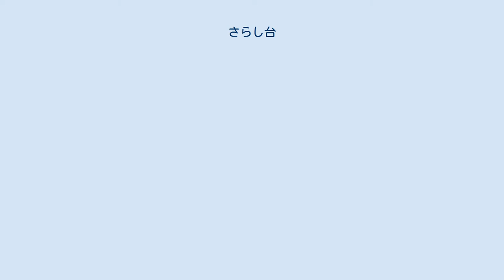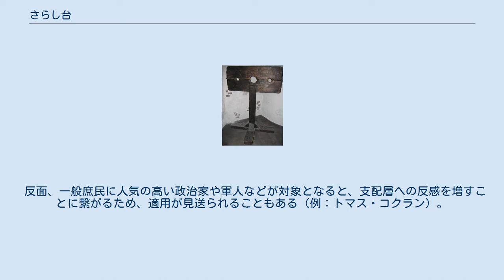さらし台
さらし台（ピロリー）。
フライブルク刑罰博物館蔵 カトリック陰謀事件で晒しものにされるタイタス・オーツ ストックス さらし台（さらしだい）は罪人に対する刑罰として、または被疑者に対する拷問として、これらを晒しものにするために欧米で使われた道具。
 さらし台"ピロリー"(pillory)は顔または手足を差し込む穴を形作った蝶番の木製の板を持つ。
その板同士は囚人を捕獲しておくために鍵がしてあった。
ピロリーは罪人を逃さないようにするため、人通りの多い広場や交差点などに設置し、その際、その罪を詳細に記してあるプラカードを近くに置いた。
これらの刑罰は普通、数時間続けられた。
 "ピロリー"は対象者を立たせ、晒したままにさせたという点で、足枷の"ストックス"(Stocks)よりも危険であった。
興味本位の群衆や報復行為を行う者から物を投げつけられることもあり、その場合ときに失明などの後遺症を負ったり、死に至らしめられることもあった。
 反面、一般庶民に人気の高い政治家や軍人などが対象となると、支配層への反感を増すことに繋がるため、適用が見送られることもある（例：トマス・コクラン）。
 現代では刑罰・拷問として用いられることはなく、もっぱら性的嗜好の道具に用いられる。
BDSMやくすぐりフェチなど。